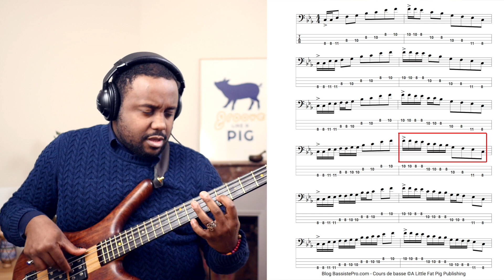Cours de basse - Booster votre régularité rythmique (super exercice facile) - 🎸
🎸 Clique ici pour avoir 7 jours d’essai GRATUIT à l’Université GROOVE LIKE A PIG® :

ARTICLES SUR : "LE DOIGTE VERTICAL DE LA GAMME MINEURE PENTATONIQUE"

Qui suis-je pour t’aider ? (Cours de basse avec Johann Berby)

Bonjour :-)

Je m’appelle Johann Berby, je suis musicien accompagnateur professionnel spécialisé dans l’accompagnement d’artistes à l’international et expert en groove.

Je suis l’auteur du Blog BassistePro et de l’Université GROOVE LIKE A PIG®.

J’ai joué devant plus de 850.000 personnes en accompagnant des artistes comme Yaël Naïm & David Donatien, Marcus Miller, Oumou Sangaré, Fatoumata Diawara, Vieux Farka Touré, Mory Kanté, Trilok Gurtu, Shankar Mahadevan, Jan Garbarek, Baba Sissoko, Blick Bassy, Rosemary Standley, etc…

J’ai animé plus de 32 master class dans le monde entier et la pédagogie est une passion depuis toujours. Je suis fasciné par la pédagogie et les musiques issue de culture différentes.

J’ai créé le blog BassistePro et l’Université GROOVE LIKE A PIG® pour partager mon expérience atypique de la scène, du studio et des collaborations, j’accompagne les amateurs de Basse Motivés à jouer, à créer leur propre ligne de basse, à se libérer et à Improviser librement sur leur Guitare Basse.

J’adore les voyages, les cultures dans le monde, rencontrer des gens, parler de musique, de la vie.

À travers cette chaîne Youtube je me suis donner pour mission d’accompagner énormément d’amateur de basses à réaliser leur rêve et à avoir plus de plaisir.

À les motiver, à les inspirer, à les encourager.

BassistePro propose des articles, des vidéos, des exercices, des grooves, des Podcasts, Transcriptions chaque semaine.

1 Vidéo Tous les Lundis sur YouTube
1 Podcast Tous les Samedi sur le Blog BassistePro
1 Un article pédagogique sur BassistePro Tous les Jeudis

C’est l’occasion rêvé pour apprendre à jouer de la basse avec un Pro passionné et que tu deviennes le bassiste que tu as toujours rêvé d’être.